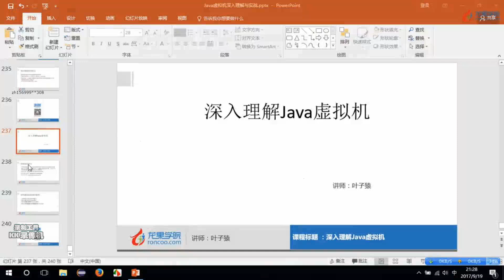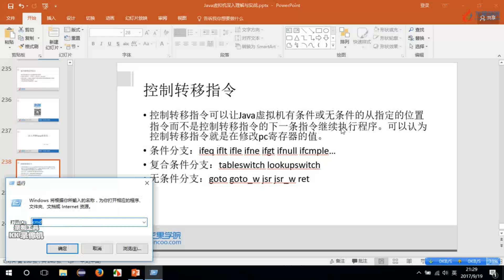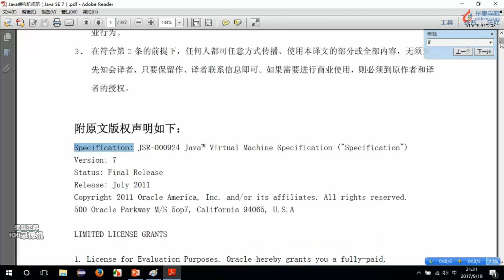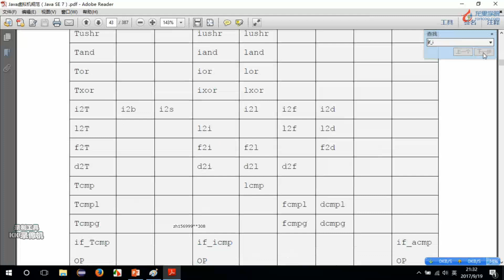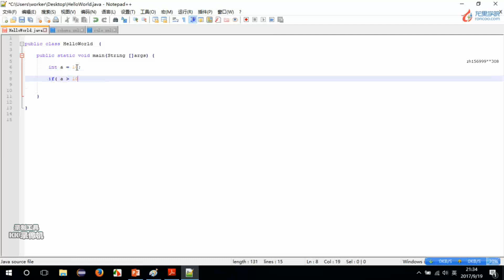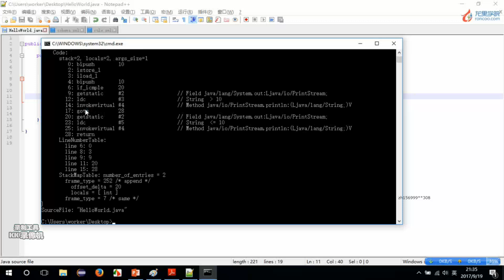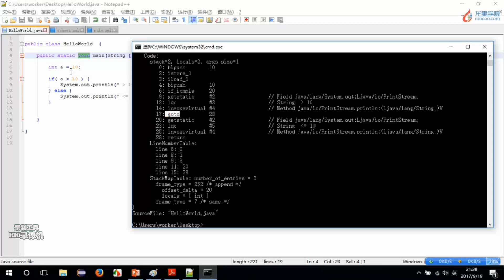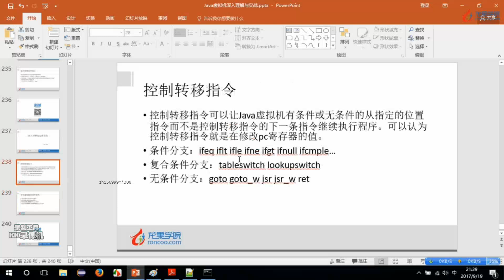82控制转移指令